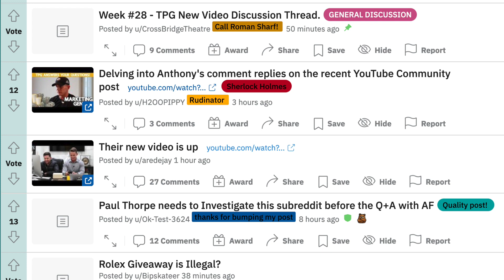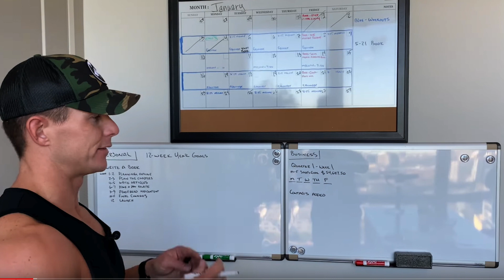The TimePiece Gentleman vs Roman Sharf WatchEric & Producer Michael